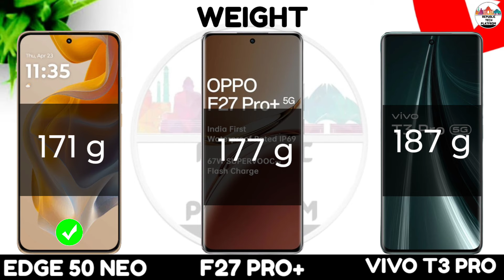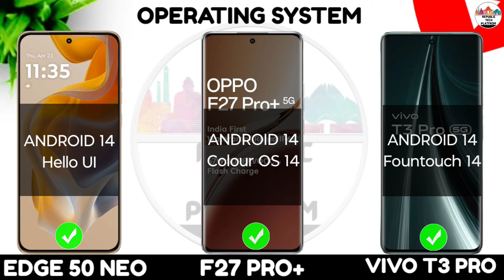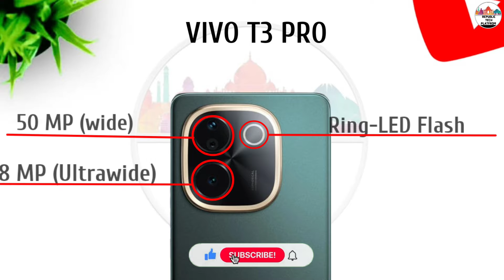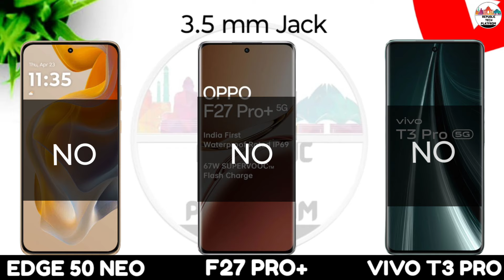Moto Edge 50 Neo Vs Oppo F27 Pro Plus Vs Vivo T3 Pro